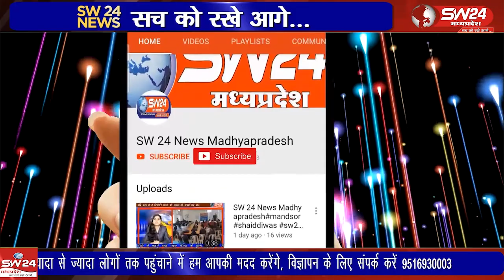खरगोन जिले के बाल समद में मुस्लिम समाज का एतिहासिक दो दिवसीय इज्तेमा बुधवारशाम को दुआ के साथ सम्पन्न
खरगोन जिले के बाल समद में मुस्लिम समाज का एतिहासिक दो दिवसीय इज्तेमा बुधवार शाम को दुआ के साथ सम्पन्न हुआ। आयोजित इज्तेमा में लगभग तिस हजार लोग शामिल हुए। जिसमें उलेमाओं ने अपने बयानों  में इंसान को जिंदगी की हकीकत से रुबरु करवाया।